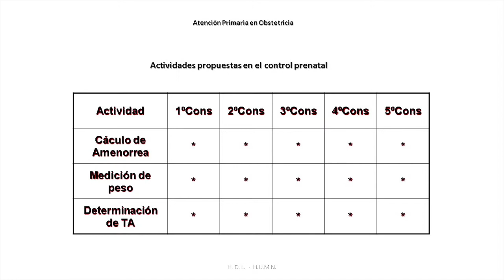Dr Lucchini OBTETRICIA III